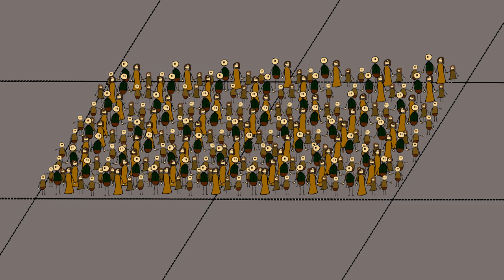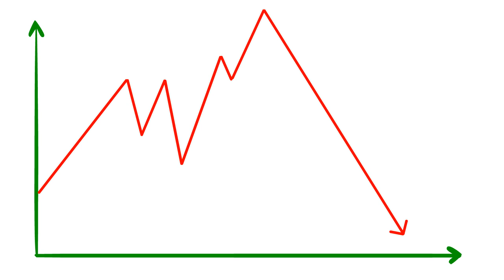Meyer Lansky: The Mob's Accountant | Tooky History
Meyer Lansky was one of the major figures in organized crime and the founder of the National Crime Syndicate in the late 1920s. In this video we will follow his life from when he came to the US until his death in 1983.

When he first arrived in the USA as a Polish Jew who experienced pogrom in the Russian Empire, Lansky was a part of a poor Manhattan immigrant family. As a youngster, he met his lifelong associates in Bugsy Siegel and Lucky Luciano.

Together with his friends, Lansky created connections and started making lots of money thanks to gambling and the prohibition. As gambling was considered illegal back then, Lansky decided to pay off the police and the neighbors so they wouldn’t give him any trouble, instead of doing it the violent way.

His most fruitful time was during his operations in Cuba, where the Cuban dictator Batista allowed him to open casinos and create a haven for rich Americans. After the revolution, he had to flee and returned to USA.

The FBI tried to find evidence of his involvement in the mafia, but, as smart as Lansky was, he managed to cover everything up and lived out his days in freedom, before dying of lung cancer at the age of 80.

Every Thursday, we’ll greet you with a new video about a new person. Hope you enjoy it!